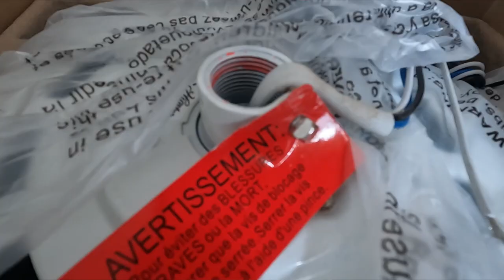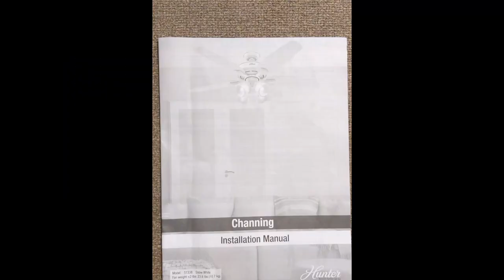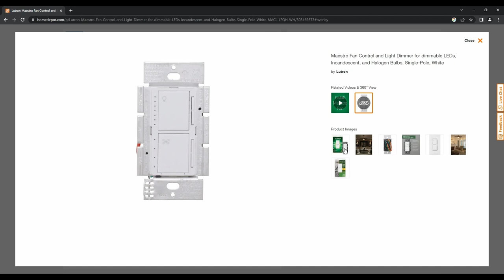Hunter Channing Fan Install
How-to video on the installation of a new Hunter Channing 52 in. LED Indoor Snow White Ceiling Fan with Light (*and Remote). *Instead of installing the included remote receiver for the handheld remote, we replaced our single-pole light switch with a Lutron Maestro Fan Control and Light Dimmer for Dimmable LEDs, Incandescent, and Halogen Bulbs, Single-Pole, MACL-LFQ-WH, in White.
This fan control and light dimmer switch is ~$46.50 USD on Amazon but can be bought New for around $30 USD w/ free shipping on Ebay today (at the time this video was published).

Hunter Channing Ceiling Fan:

Lutron Maestro switch
Milwaukee Voltage Detector with LED Light
Milwaukee M18 Cordless 1/2 in. Drill/Driver Kit
Milwaukee Driver Bit Set
Adjustable wrench, 8" (similar but other brand)
Measuring Tape (similar)
Wire Stripper